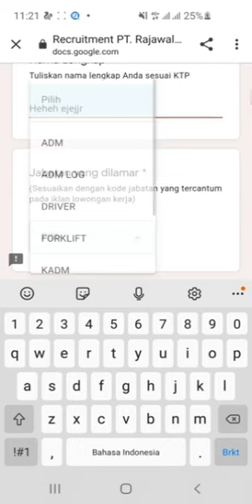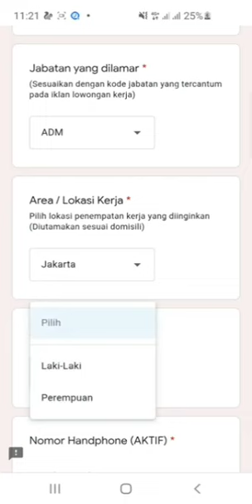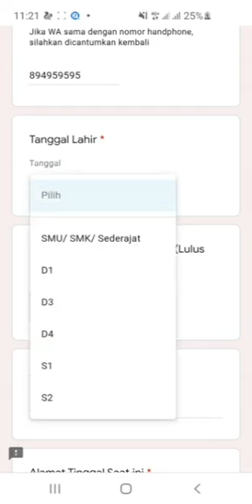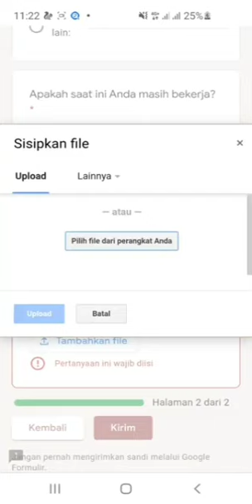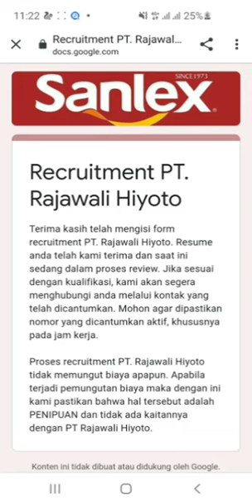PT. Rajawali Hiyoto (9 Posisi)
klik link ini 👇

1. Staff Admin Accounting
2. Staff Admin Gudang
3. Kepala Admin
4. Kepala Gudang
5. Operator Gudang
6. Supir Cargo
7. Supir Forklift

8. Sales Executive

9. Sales Supervisor